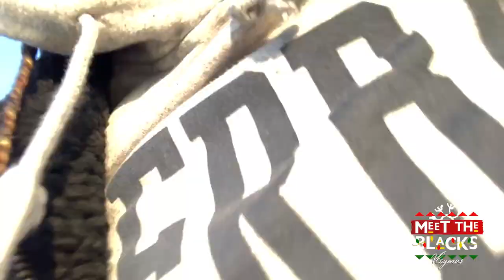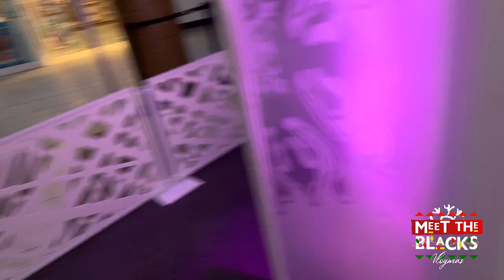Is Santa Real ? | MTB Vlogmas day 1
Taaliyah and Ace go to the mall to see if Santa is real !

*TURN ON POST NOTIFICATIONS FOR SHOUT OUTS IN OUR VIDEOS*